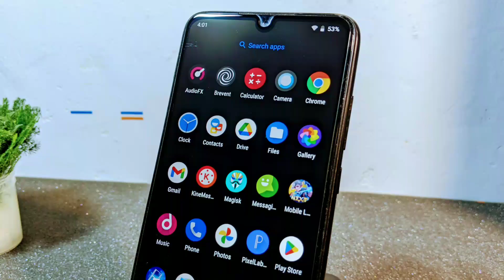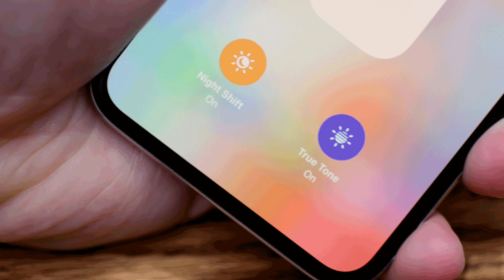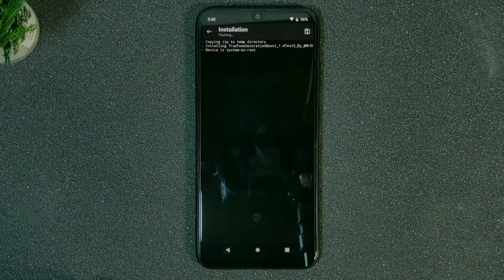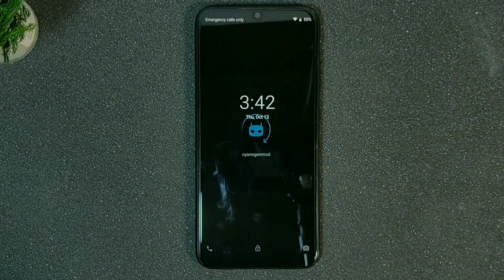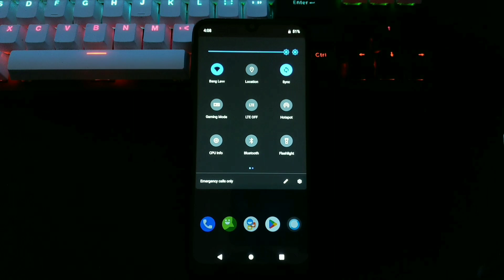True Tone iPhone di Android? Ternyata Bisa, Cobain Sekarang!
Install True Tone Iphone Di Android!!!
By MrKribo